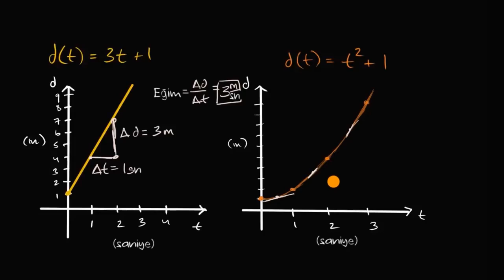Ortalama Değişim Hızı 2 (Matematik) (Cebir)